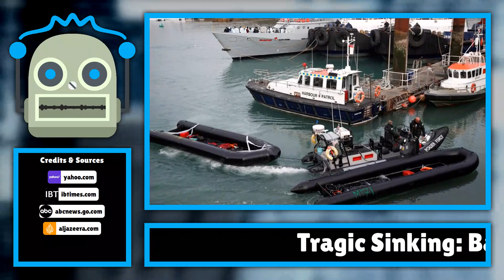Tragic Sinking: Baby Dies as Overloaded Migrant Boat Capsizes in English Channel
In a heartbreaking incident that underscores the ongoing migrant crisis, a four-month-old baby tragically lost their life when an overloaded boat heading for Britain sank in the English Channel on Thursday night. The boat, which was carrying a gr ...